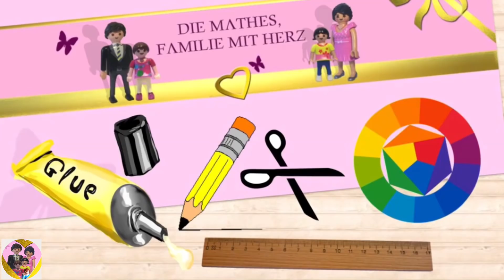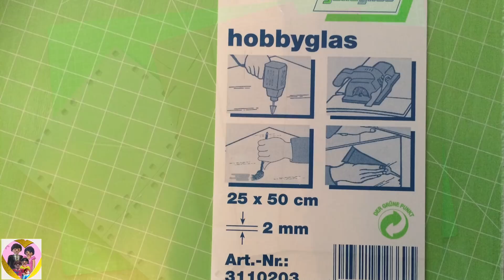Playmobil Laden selber bauen - Pimp my Playmobil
PLAYMOBIL einen Laden selber bauen.
Ich hatte es euch versprochen und heute seht ihr nun endlich wie ihr für euer Playmobilsammlung einen Laden selbst bauen könnt.
Die Anleitung dazu findest du im Video!

Anleitung zum schneiden von Bastelglas:
Mit einem Katter- oder Teppichmesser stakr aufgedrückt am Lineal entlang ziehen. Diesen Vorgang mehrfach wiederholen und dann einfach vorsichtig das Glas brechen.

Mein zweiter Kanal: Playmobil Schulgeschichten
Google+

Lizenz   Standard-YouTube-Lizenz

Funky Disco
Interpret: Biz Baz Studio

Crimson Fly
Interpret:  Huma-Huma